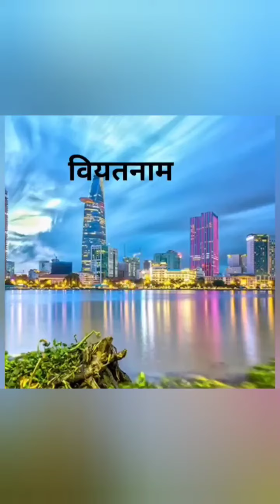world's highest long glass Bridge दुनियां का सबसे लंबा कांच का पूल